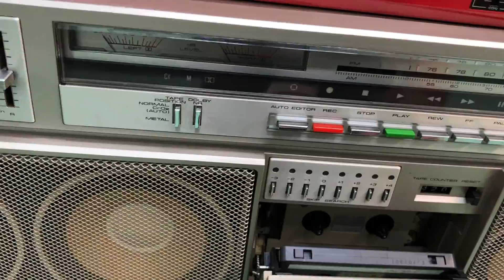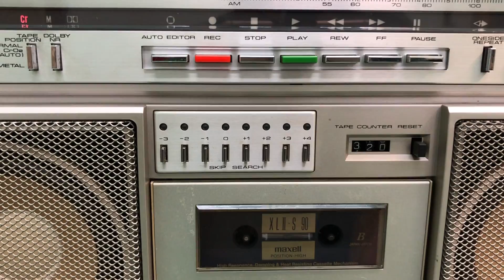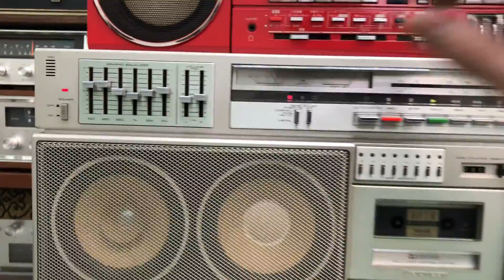Nhạc Chế Linh Tét Đài Cổ Cấm Nghe Vì Quá Hay Huhu | Sharp Qt88, Pioneer Sk 900